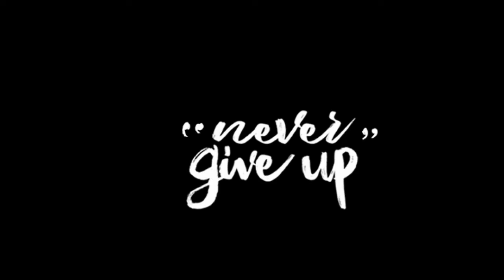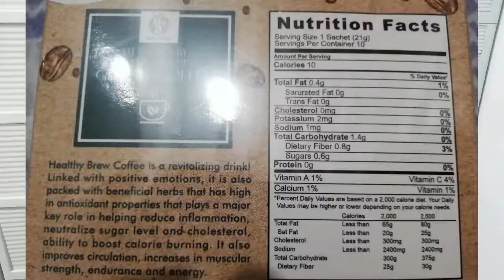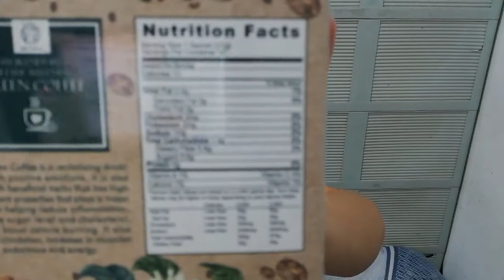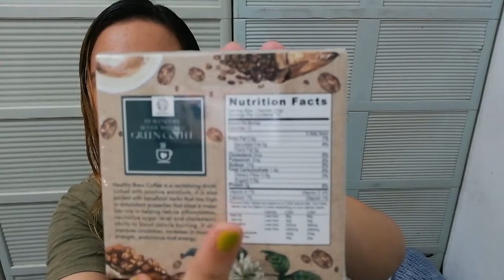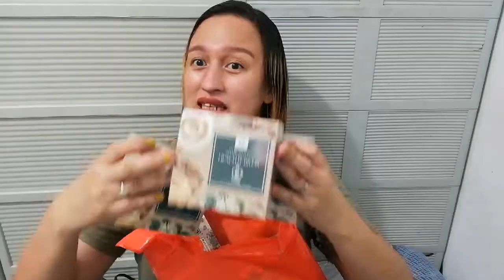Unboxing | Fit Blends by Better Wellness Healthy Brew |Tara at magpapayat🤣MJ Darcia TV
Unboxing Fitblends by better wellness

Tara at magpapayat😅🤣